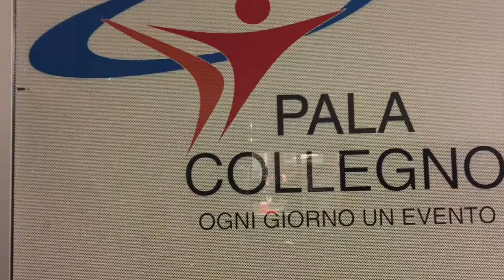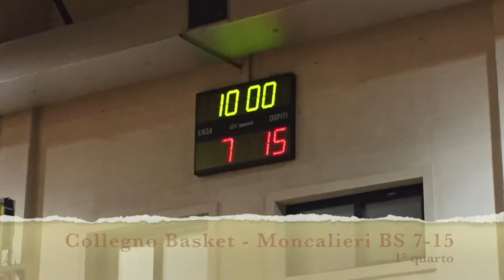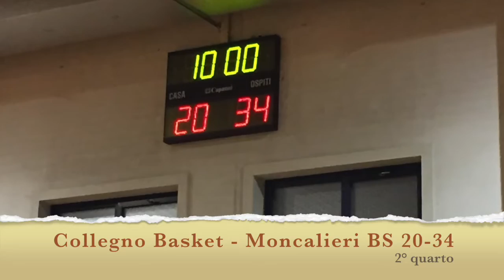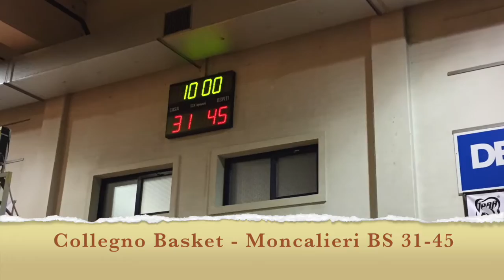U16 Elite 11°g Collegno Basket Moncalieri BS 39 63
U16 Elite 11° giornata
Sabato 14 gennaio 2017 ore 19:30
Pala Collegno
Collegno Basket - Moncalieri BS 39-63